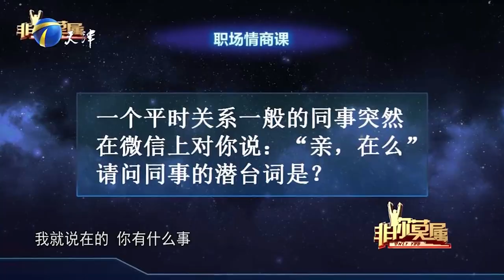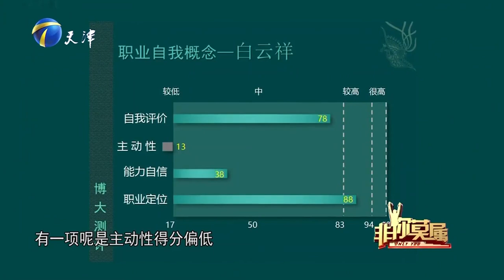非你莫属 求职者不惧挑战，主动让栗浩洋出题考察，太嚣张了